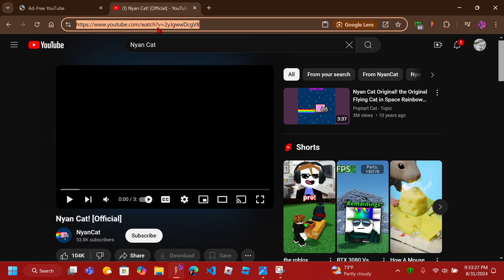Ad-Free YouTube video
This is not a virus, if you saw that it requires clipboard, don't worry about it, it is just one of my extensions that I made. :D